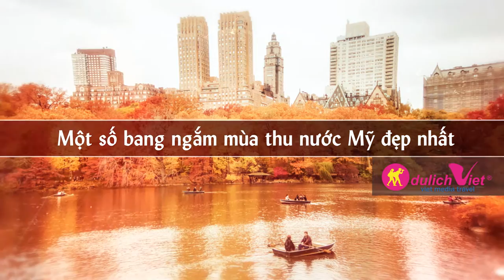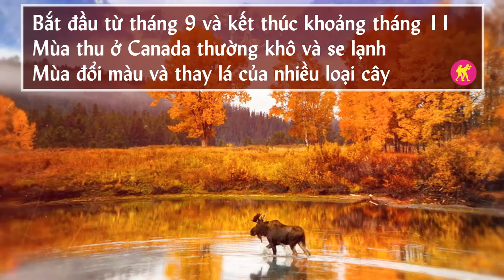DU LỊCH CHÂU MỸ: Thưởng ngoạn cảnh sắc MÙA THU NƯỚC MỸ VÀ CANADA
Du lịch nước Mỹ, còn gì tuyệt vời hơn khi tham quan các công trình kiến trúc nổi tiếng ở thủ đô Washington D.C như: Nhà Trắng, Điện Capitol, Nhà tưởng niệm Lincoln, Bảo tàng Lịch sử Tự nhiên… Hoặc dạo một vòng quanh đô thị hiện đại đan xen các công trình biểu tượng thế kỷ như New York với Tượng Nữ thần Tự do, Quảng trường Thời Đại, Phố Wall, Trụ sở Liên Hiệp Quốc…
Du lịch Canada: Đất nước rộng lớn thứ hai thế giới nằm ở Bắc Mỹ với khí hậu ôn đới. Bạn sẽ không khỏi bị choáng ngợp trước thủ đô Ottawa xinh đẹp, thành phố Toronto sầm uất... hay bị hớp hồn bởi thiên nhiên quyến rũ, đầy mê hoặc của Canada. Một chuyến du lịch đến Canada sẽ là một trải nghiệm tuyệt vời và đáng nhớ với tất cả du khách.